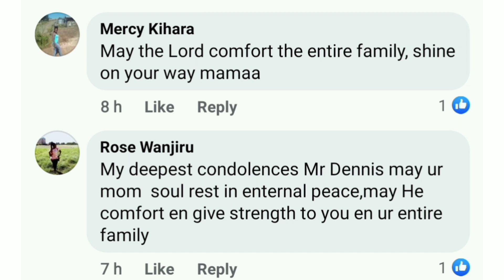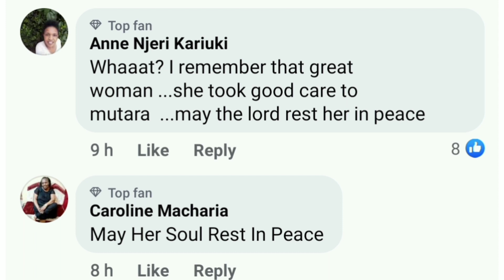DENNIS MUTARA HAS LOST HIS MOTHER.OUR CONDOLENCES TO THE FAMILY.MAY SHE REST IN PEACE